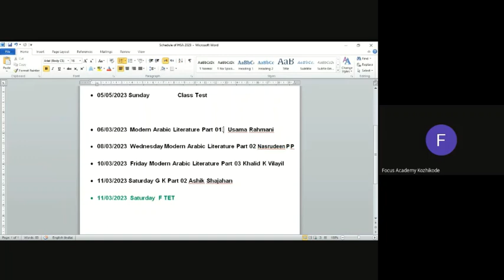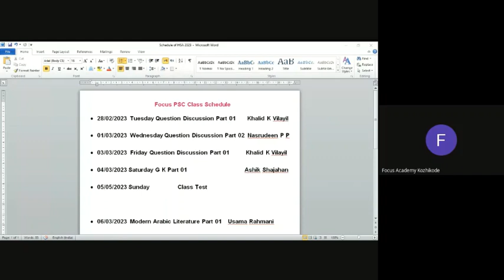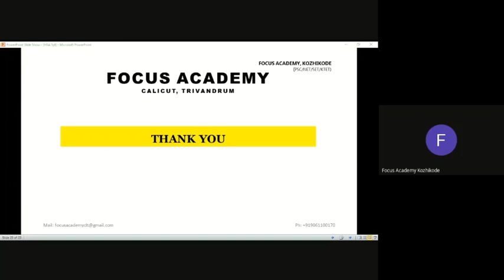HSA ARABIC PREPERATION STRATEGIES PART 03